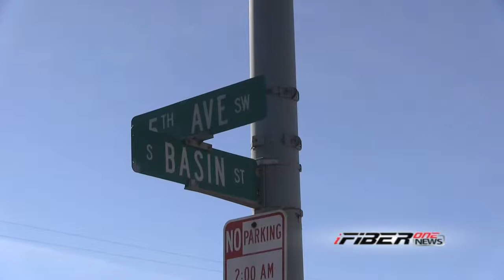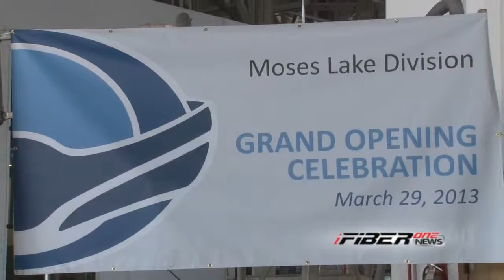iFiber ONE News (40513) 6 (PGM)